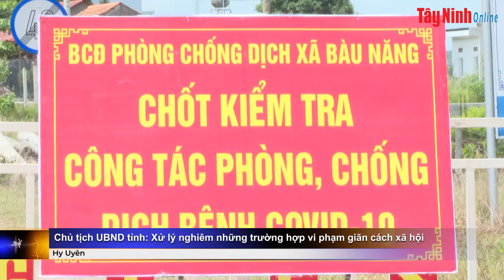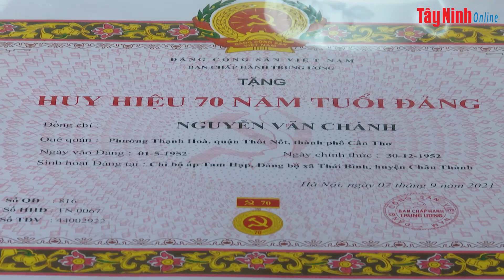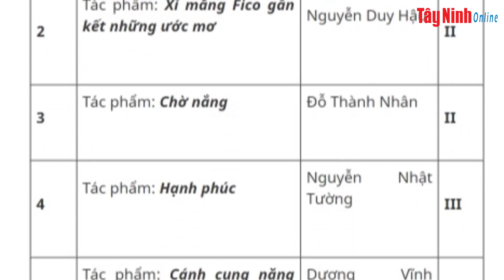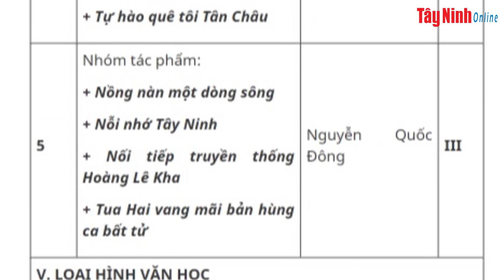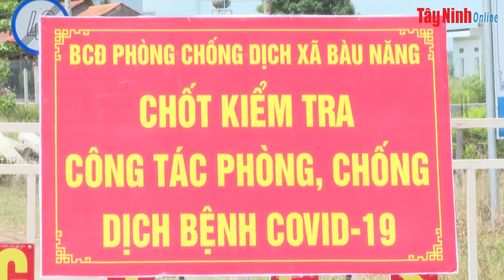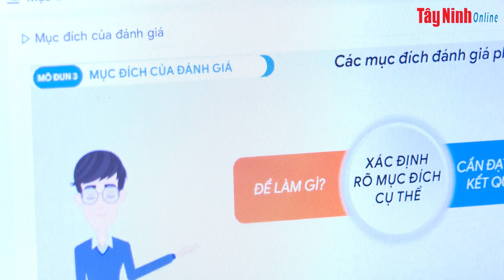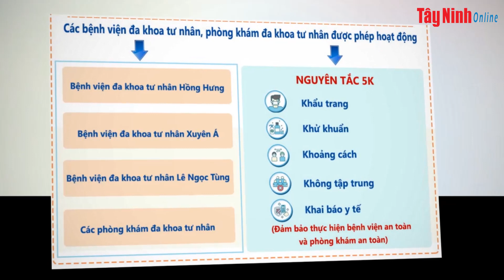Điểm tin 24/7 Kỳ 28-2021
Kính mời quý khán giả cùng theo dõi chương trình “Điểm tin 24/7” của Báo Tây Ninh Online Số thứ Hai Mươi Tám năm 2021